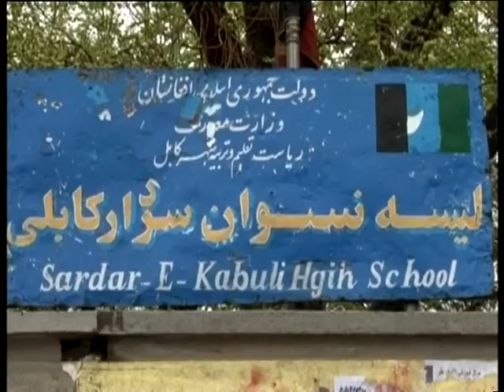Bayat Foundation Donates Supplies & Support to Sardar-E-Kabuli Girls School in Afghanistan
Ehsan Bayat, Chairman of the Bayat Foundation, made a donation of school supplies and apparel to the students of Sardar-e-Kabuli Girls School in Kabul, Afghanistan on April 10, 2011.  Supplies included notebooks, pencils, school backpacks, and shoes.